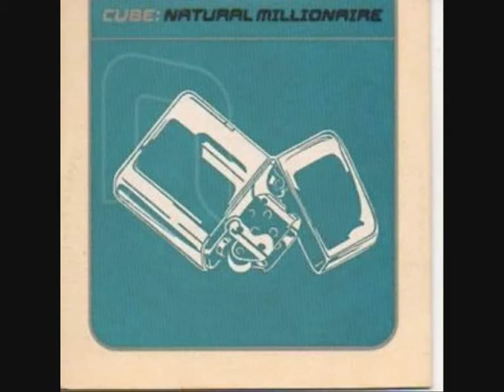Cube - Natural Millionaire (Rock)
Label Universal International